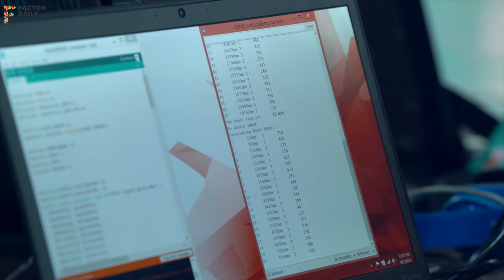This device can help doctors listen to heartbeats better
A group of makers based out of Bangalore makerspace Workbench have developed a low cost digital stethoscope to help doctors listen to heartbeats better.

Museinc, founded by Arvind Badrinarayanan and Sumukh Mysore, is finally close to launching its new age stethoscope. The device called Taal consists of a sensitive microphone which records the heartbeat, then processes and amplifies the sound of the heartbeat by passing it through various sound filters.